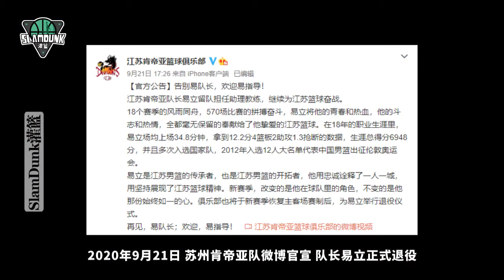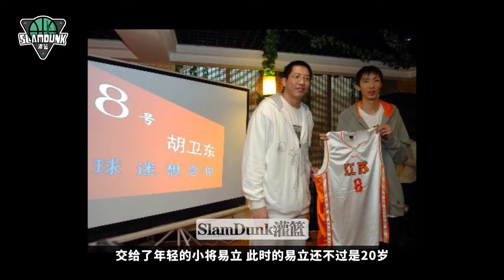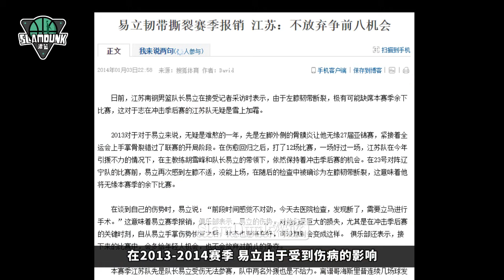致敬老兵，【排骨飞人】易立生涯纪录丨slamdunk灌篮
2020年9月21日，苏州肯帝亚队微博官宣，队长易立正式退役。谨以此影片纪念我们的队魂易立，这是一支给你的视频。
更多视频请进入我的频道，也请关注我，定期上传CBA相关视频。谢谢~